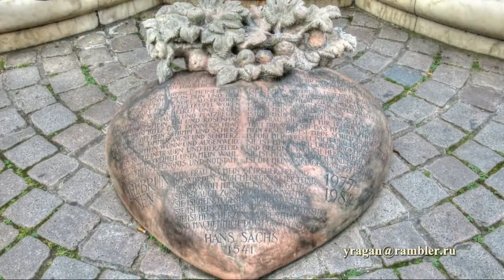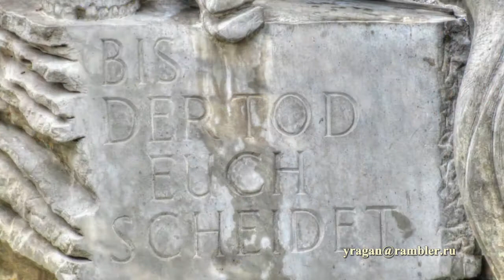Супружеская карусель в Нюрнберге Германия путешествуем